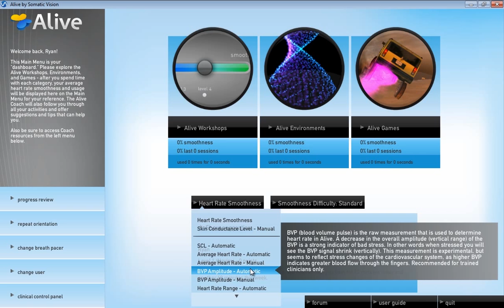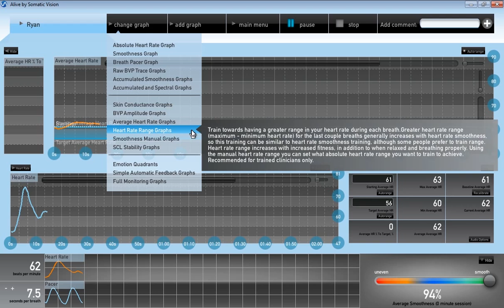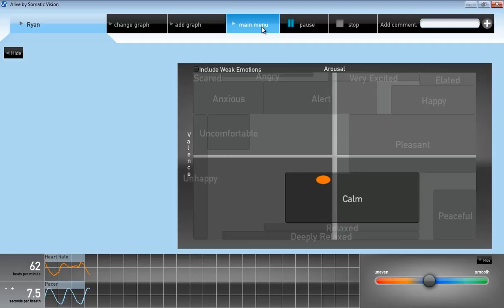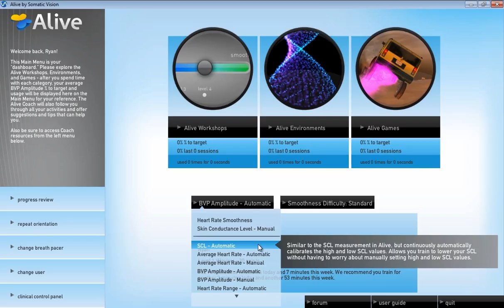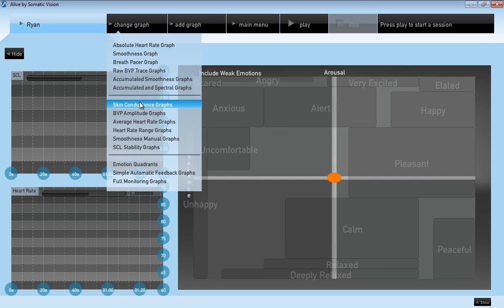Introducing Alive Pioneer for IOM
Alive Pioneer is now available as an upgrade for  users of Alive Clinical for IOM and emWave.

Alive Pioneer for IOM and emWave features:
Unlimited number of graphing screens viewable at the same time.

Two New Alive Environments: Valley, a beautiful nature scene where birds and butterflies appear and gently explore their environment, and Petals of Light, a glowing energy mandala screen.

Train with Average Heart Rate, BVP Amplitude (IOM required for BVP Amplitude training), Heart Rate Range and other new Pioneer measurements.

New customized Particle Environments appropriate for each Pioneer measurements. These environments optionally let you train two measurements simultaneously, for example heart rate and skin sweat at the same time!

Over an hour of new music.

Train with emotional state using our new emotional detection algorithms (IOM only, these don't perfectly reflect emotional state, but are amazing training tools for people to understand and work with emotions).

Automatically or manually range any feedback for training.

Train 2 users together if you own 2 IOMs.

Optionally record and playback audio from a microphone, to help you review important changes by what was said in the session.

Set the breath pacer to automatically adapt to heart rate and breathing, instead of trying to manually choose a single pace.

Turn on breath pacer sounds to hear an auditory indication of when to inhale and exhale.

Additional measurement such as BVP Amplitude available in review.

New Alive Pioneer User Guide that teaches the importance of BVP Amplitude training, and how to get started with BVP Amplitude training.

45 minute training course teaches all Alive Pioneer for IOM/emWave features and teaches you how and when to train with BVP Amplitude